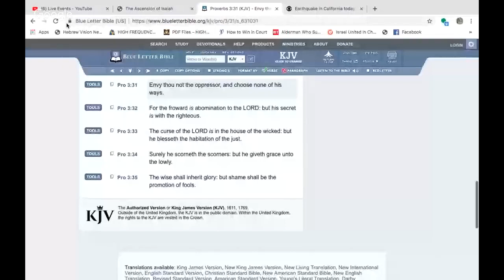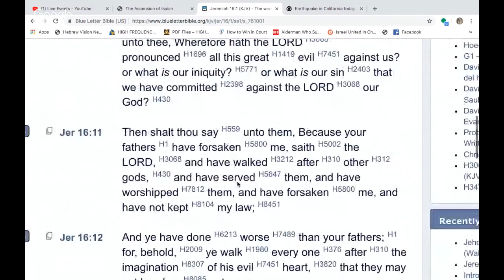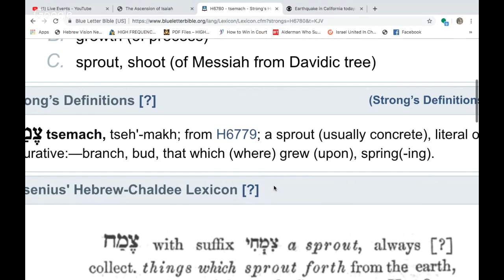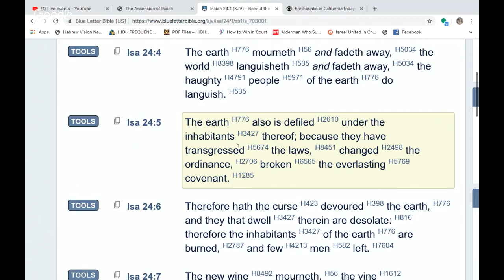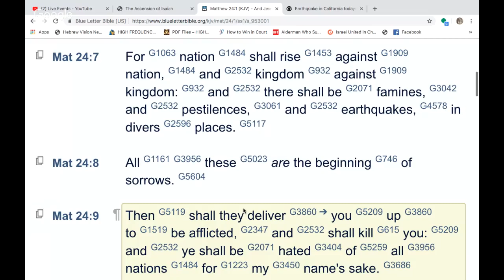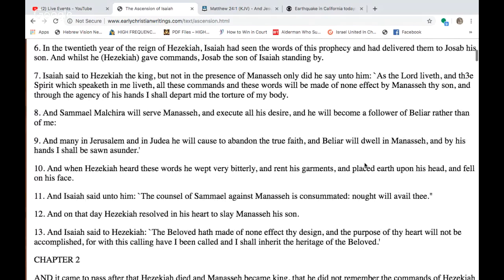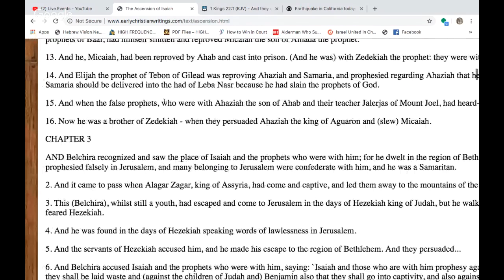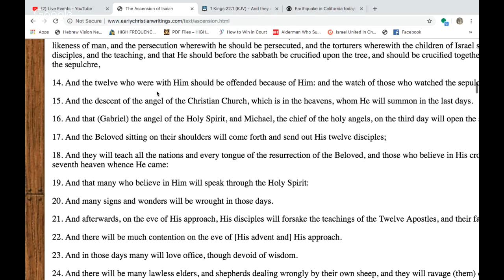THE MARTYRDOM AND ASCENSION OF ISAIAH HIS VISION OF YHWH'S SON#MELCHIZEDEKMINISTRIES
HONOR & HUMILITY MELCHIZEDEK MINISTRIES

YOUR PRAYERS AND SUPPORT ARE GREATLY APPRECIATED! SHALOM.

1)  ***TO DONATE TO HONORANDHUMILITYSTL OR THE 4TH TRIBE STATIC ADDICTS VISIT US AT***

3) ***YAHUDAHS CLOSET (Hebrew Garments Store)***
Home Of The Mother & 7 Sons
~ Nominated for best clothing 2018! ~